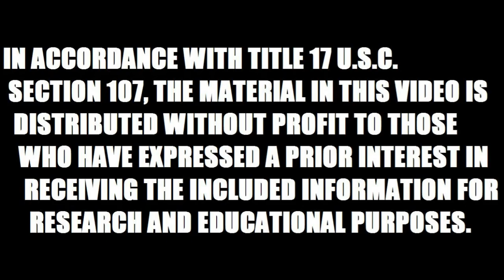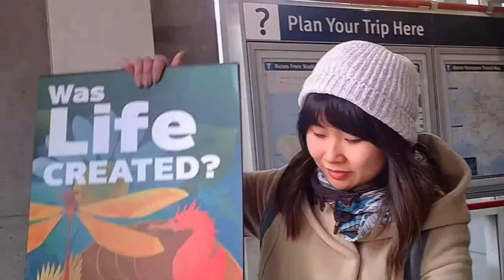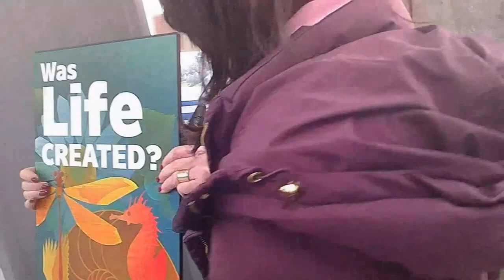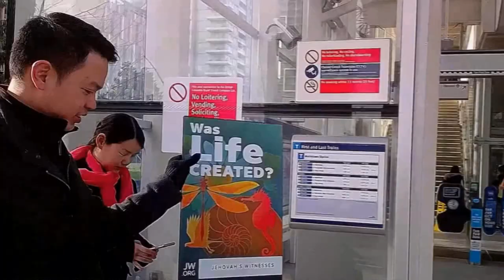Mask Wars Episode 66 Callin Police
The following is the Vancouver police file number assigned to the incident captured in this episode: 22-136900.
Date of incident: September 4th, 2022.
Location: 1700 block of Davie, Vancouver, BC.

The following is the Vancouver police file number assigned to the incident involving Mr. Brian Ahlsten of the Jehovah's Witness Church in Vancouver (incident captured in Mask Wars Episode 61 In the Right Direction, 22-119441.
Date of incident: July 3rd, 2022.
Location: 1600 block of Davie, Vancouver, BC.

If you have any questions or concerns regarding the public behavior of members of the Jehovah's Witness church in your area, please contact your local community policing center.

Local residents, or anyone with an appreciation for the importance of this matter, are encouraged to reference the above police file numbers, and accompanying video evidence, when contacting:

The West End Coal Harbour Community Policing Center
1295 Davie Street
Vancouver, BC V6E 1N4
info@wechcpc